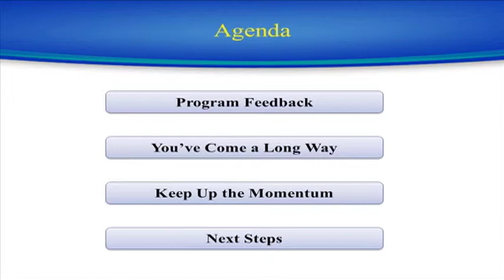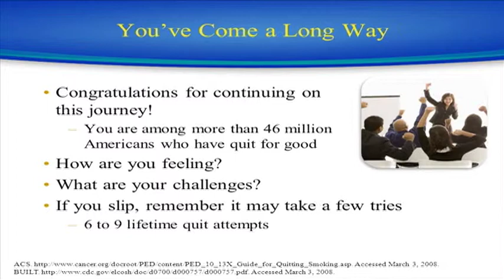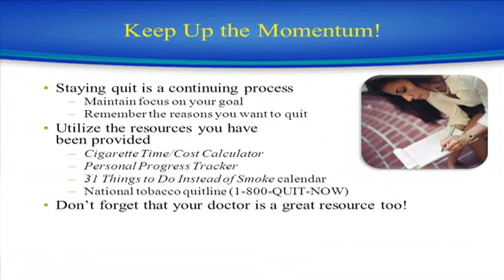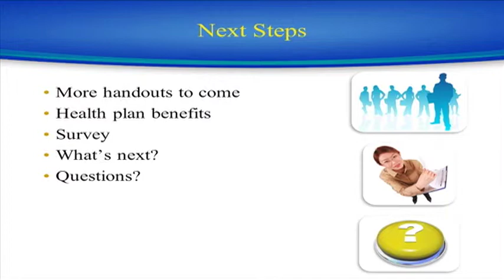Week 4 Slide Presentation Beat the Pack.mov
Week four on how to Quit Smoking.
A five video presentation on how to quit smoking. The goal of this video is to provide information on how to quit smoking